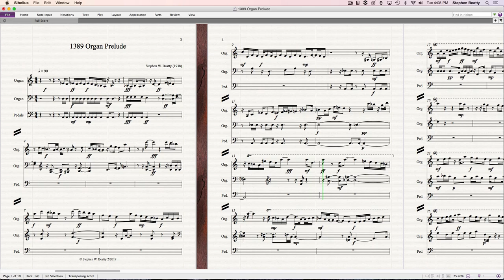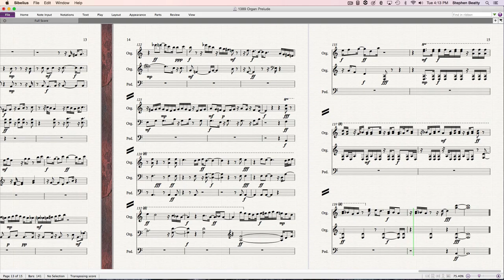1389 Organ Prelude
Organ  Prelude composed and performed by
Stephen W. Beatty
Vienna Symphonic Library Konzerthaus Organ
used for the performance.